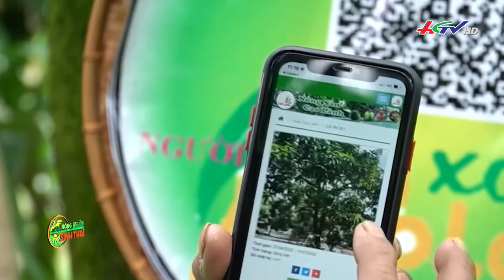Bản tin NÔNG NGHIỆP SINH THÁI 16/9/2023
- Web: haugiangtivi.vn
- Facebook.com/haugiangtivi